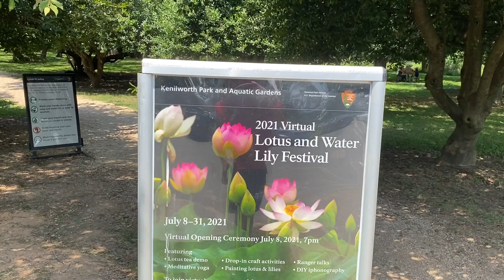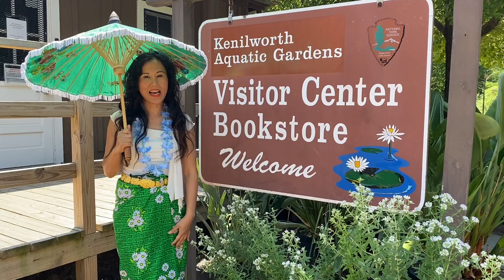Khmer Girl In Sarong At Beautiful Lotus Garden Of Washington DC USA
I visited a beautiful lotus garden in Washington DC USA in Khmer sarong.  I got lots of compliments from the tourists at the garden